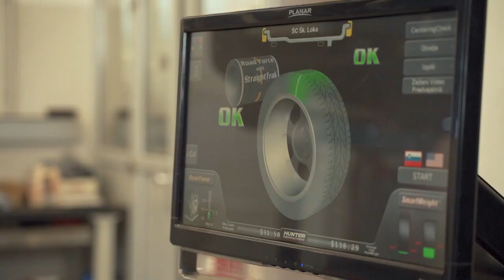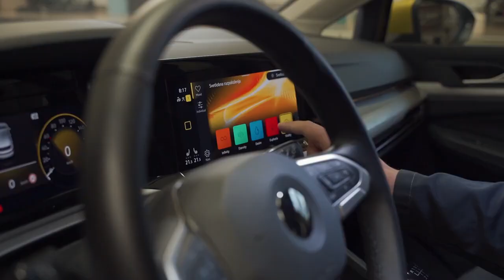ŠC Škofja Loka - Avtoserviser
Avtoserviserjeve delovne zadolžitve povezujejo znanja avtomehanika, vulkanizerja in avtoelektrikarja.